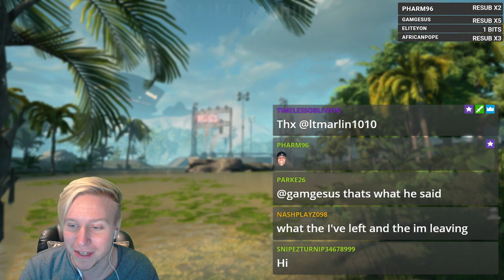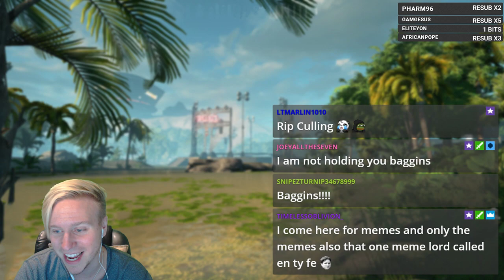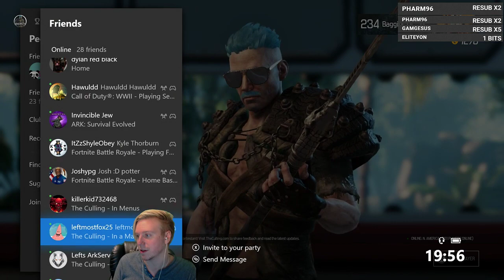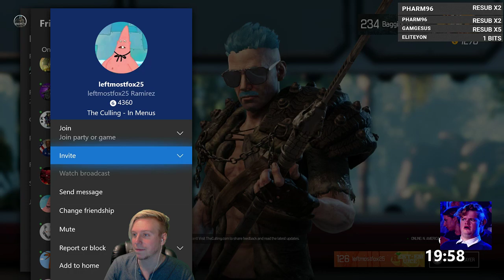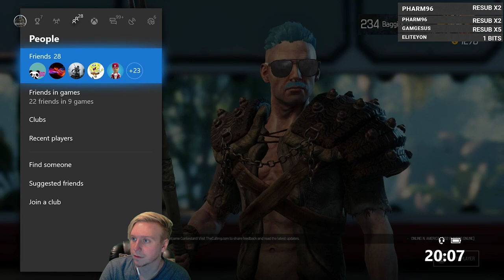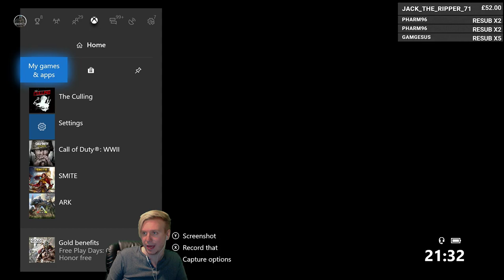The Culling | 10th November